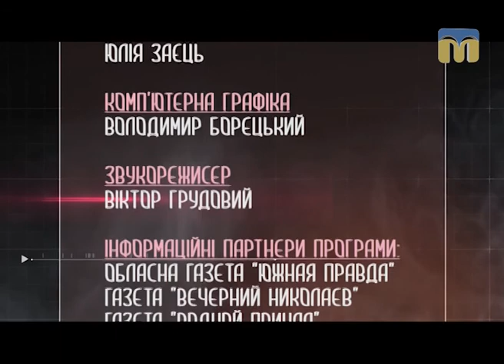Похfactum про спадщину міського голови - 24.07.2017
Гість студії - менеджер проектів  КУ «Агенція розвитку Миколаєва» Дмитро Місюрьов.